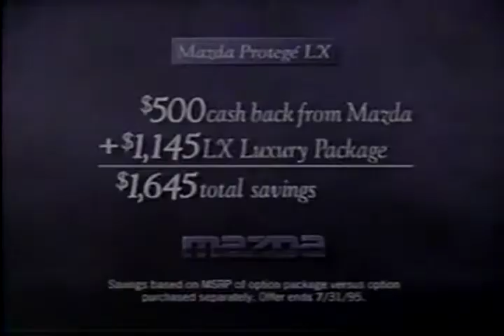1995 Mazda Protege Commercial